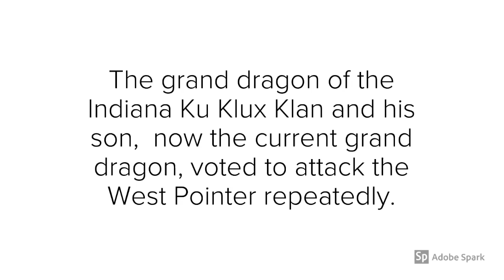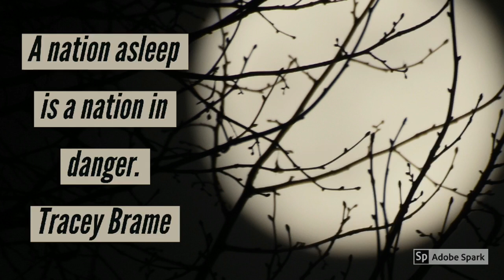Undeterred Official Trailer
Brame's book is had to put down. --BlueInk.